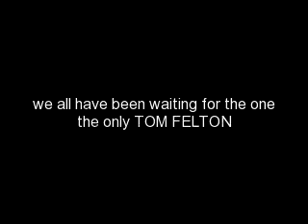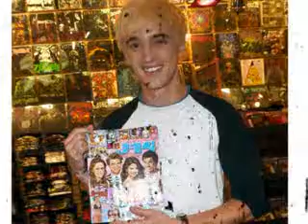My Montage 10/22/10